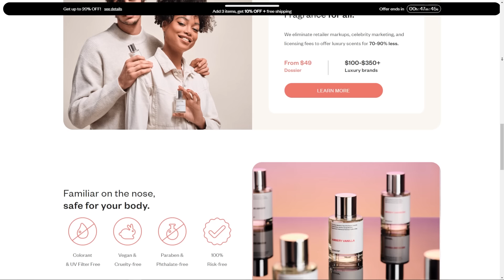🍑 CHEEKY BIKINI TRY ON HAUL w/Kat Wonders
Hi Everyone! I hope that you're ready for this vid! Don't forget to check out for more info!

🎙 Follow my NEW Kitty Liquor Podcast Channel! I can use all of the support I can get! XO ❤️